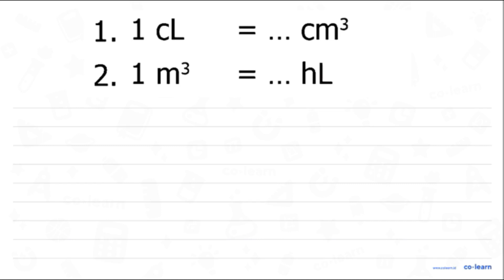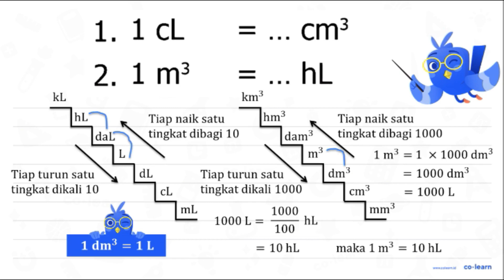1. 1 cL=... cm^3 2. 1 m^3=... hL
1. 1 cL=... cm^3 2. 1 m^3=... hL

Topik atau Materi: Konversi Satuan Volume - Kecepatan dan Debit - Aritmatika - Matematika Kelas 5 SD - K-13

00:00 : Bedah Soal
01:00 : Konsep, rumus dan pengertian Konversi Satuan Volume
01:18 : Langkah penyelesaian soal
01:47 : Jawaban akhir
02:17 : Penutup